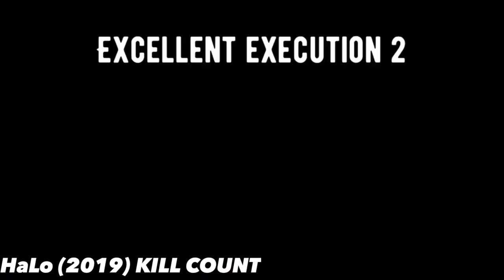Excellent Execution: Season 1 | SUPERCUT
Supercut of all my KILL COUNTS of Season 1